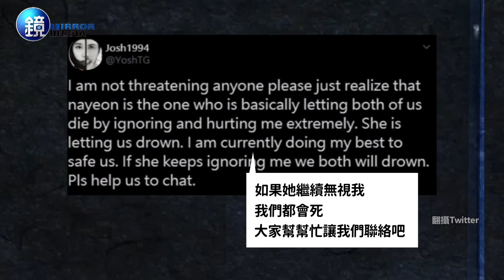鏡週刊 鏡娛樂即時》對TWICE娜璉示愛遭無視 德國狂粉惱羞揚言「同歸於盡」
被JYP首要隔離黑名單，惡名昭彰的德國狂粉Josh又發病，先前他不斷跟蹤TWICE行程，甚至搭上同班飛機引起騷亂，怪異行為讓他遭到遣返回國且不得再入境南韓，但Josh仍不斷透過影片情緒勒索，向朋友私訊表示要與娜璉「同歸於盡」「為什麼JYP要無視他？為什麼娜璉不能跟他聯絡？」，恐怖行徑讓ONCE氣炸希望JYP對私生飯採取更嚴厲的反制措施。TWICE